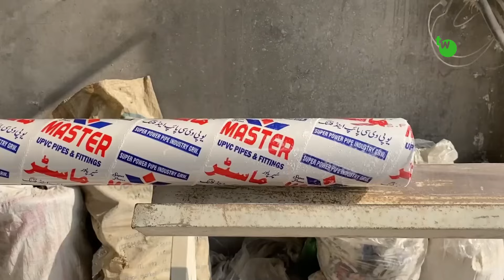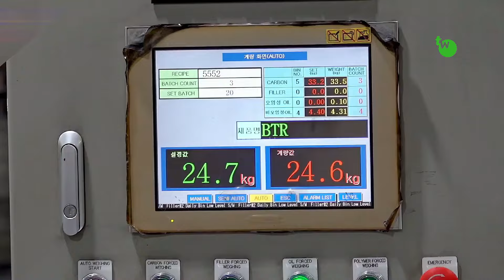Cool and Amazing Recycling Machines ✅